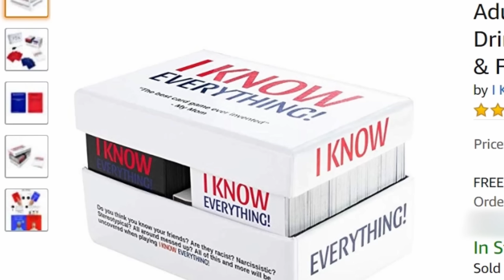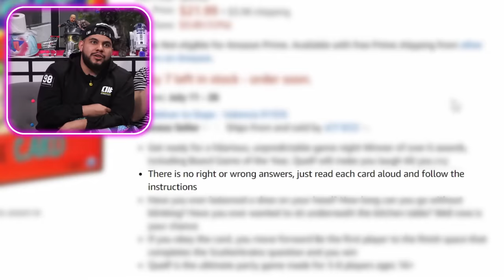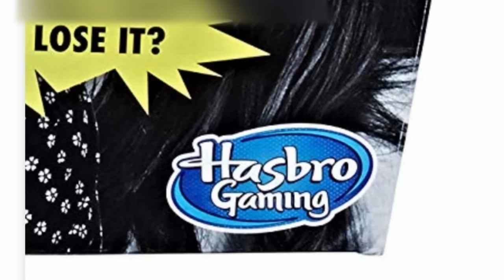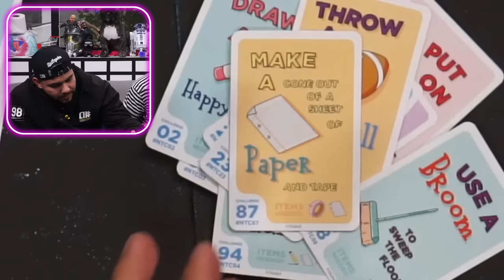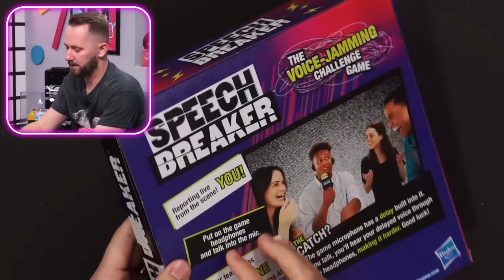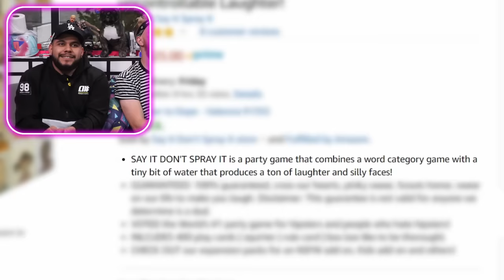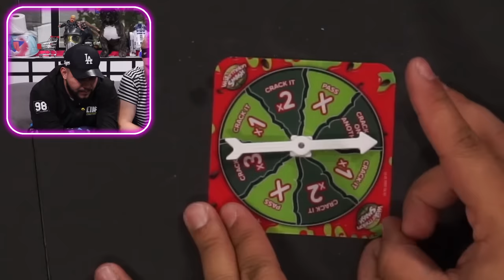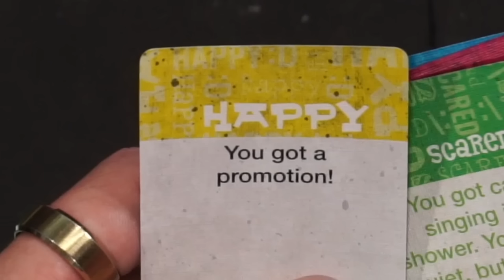10 Absurd Board Games That'll Take Your Party To The Next Level!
Have you ever laughed sooo hard that sometimes you just pee a little? Well, brace yourselves because todays video is THAT FUNNY! If you're ready relax and enjoy some laughs with ya boi's then this video is for you! We're back and we're rating 10 board games that could take your party to the next level, DOPE or NOPE! Let us know which game was yo fav down below!!